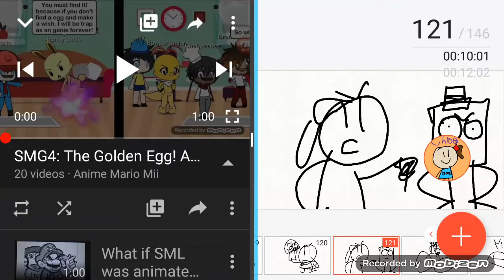Golden egg my versions